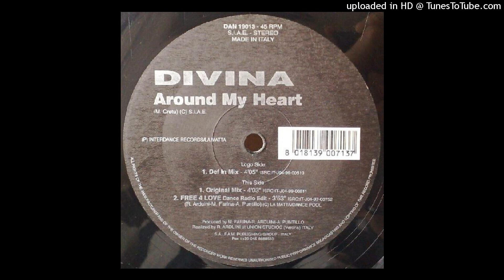Divina - Around My Heart (Def In Mix)